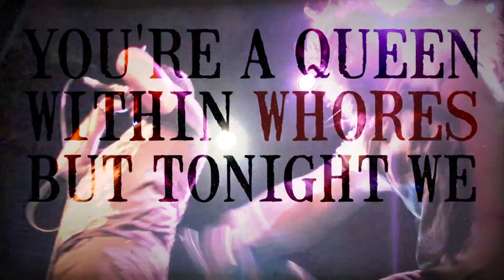Hyde Abbey - Jack The Ripper (LIVE / LYRIC VIDEO) @ CLAP 2012 [FANMADE]